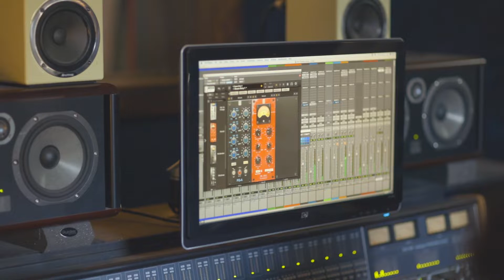Red Moon Scholarship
Music Production, Performance and Audio students collaborate, record and produce works at Red Moon Studios.